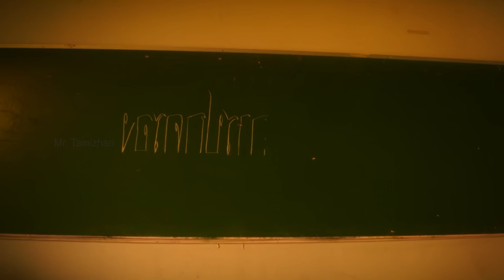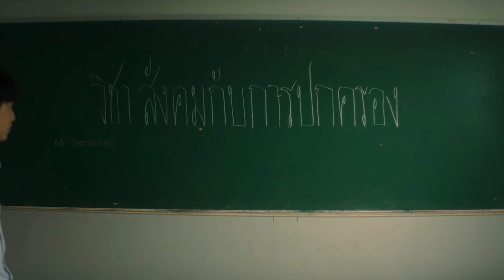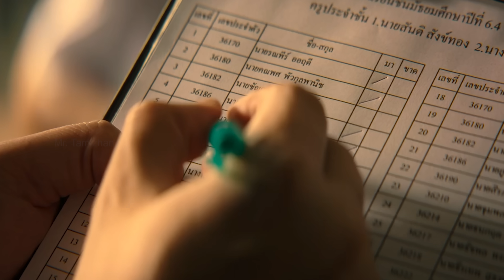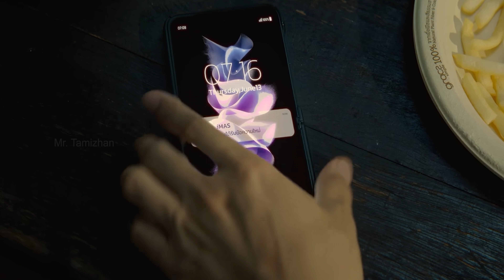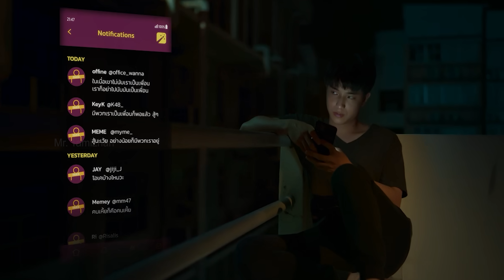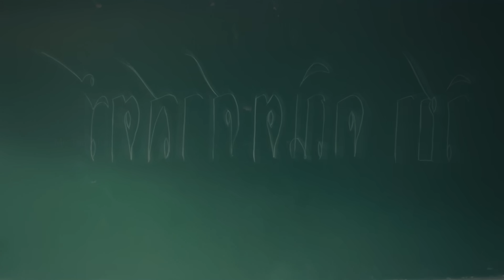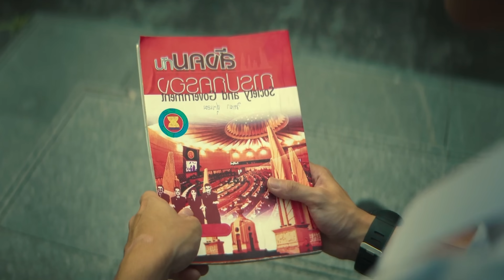பொதுவா ஸ்கூலுக்கு புக் எடுத்துட்டு போகலைனா திட்டுவாங்க. ஆனால் இங்க கொலையே பண்ணுறாங்க